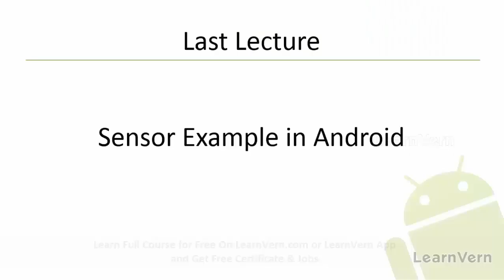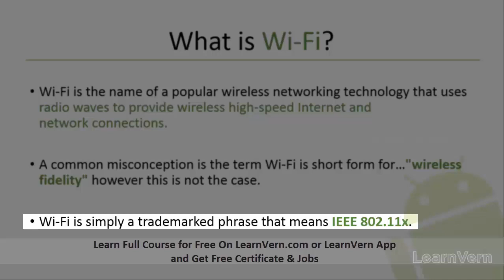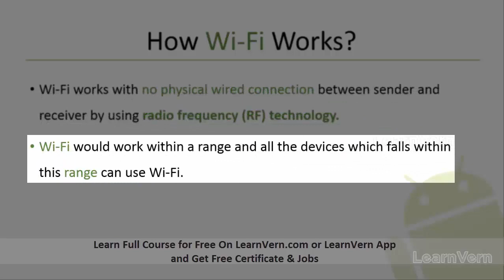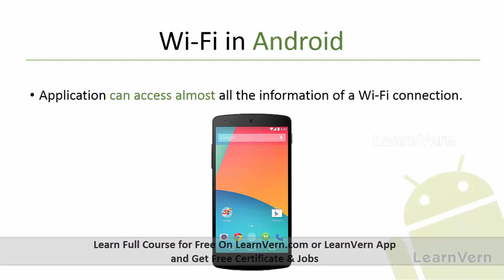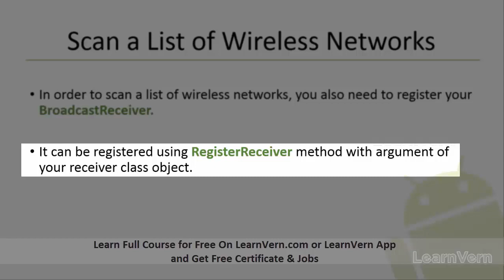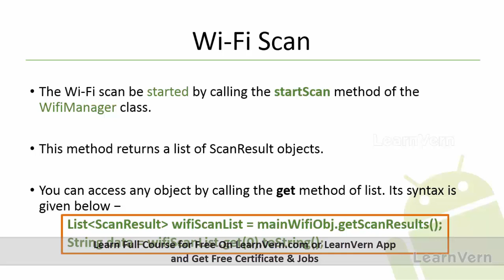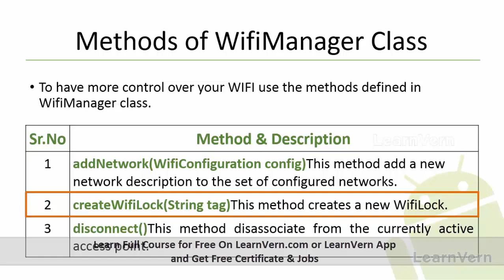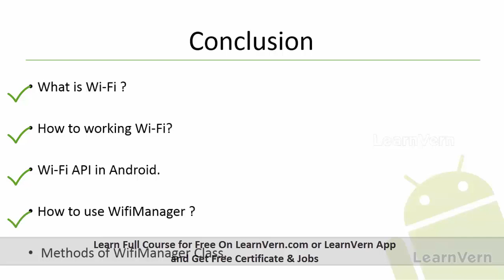What is Wi-Fi in Android, How to Access Wi-Fi On an Android Phone? | Full Video in Hindi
Upgrade your skills with our free video tutorial for Advance Android in Hindi. This video focuses on Wi-Fi in Android and how it works.

You will also see how to access Wi-Fi On an Android phone in our video tutorial designed by industry experts.

Make sure you register in LearnVern's free Advance Android course in Hindi to master this software.